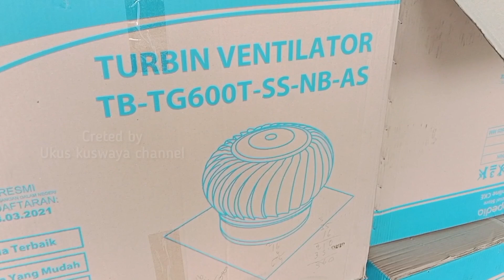HERE'S HOW...‼️install a roof blower without electricity TURBINE VENTILATOR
cara termudah memasang hidrolik turbin ventilator untuk atap spandek...
untuk mengantisipasi panas pada ruangan pabrik atau rumah atap spandek...
ruangan yang atapnya menggunakan spandek cenderung panas pada siang hari karena suhu pada atap spandek yang terpapar sinar matahari...
untuk menghindari panas pada ruangan di perlukan ventilasi yang cukup... untuk mengoptimalkan ruangan supaya tidak panas maka di pasang sebuah alat yaitu turbin ventilator yang menggunakan saya angin... jadi hemat listrik... bagaimana untuk memasang turbin ventilator pada atap spandek simak videonya sampai selesai...
kanopi transparan dengan void bisa buka tutup, model void rumah minimalis bisa buka tutup, pemasangan ac, atap transparan, memasang lubang sirkulasi udara rumah, void rumah lantai 1, desain void rumah, detik detik outdoor unit ac jatuh, tutorial pertukangan, void rumah dari solartuff, model void rumah minimalis, tukang pemula, lifting crane, installation ac, contoh void rumah, bongkar pasang ac, kanopi transparan ada sunroof nya, ac standard split type